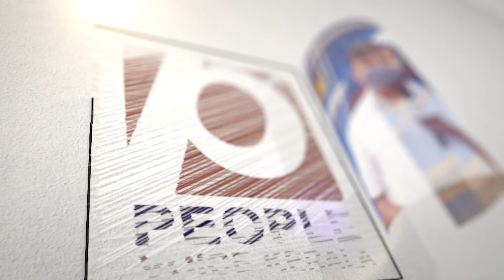ആര്‍ എസ് എസ് നേതാവിന്റെ കൊലപാതകം സുബൈറിനെ കൊന്നതിനുള്ള പ്രതികാരം.. | RSS | SDPI